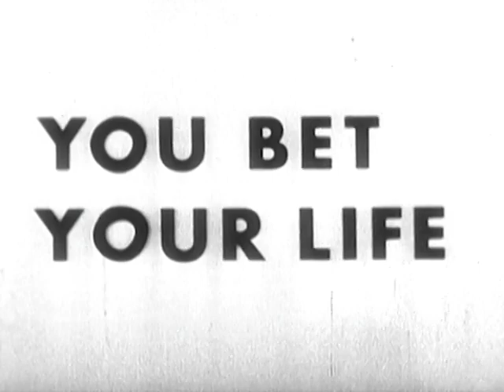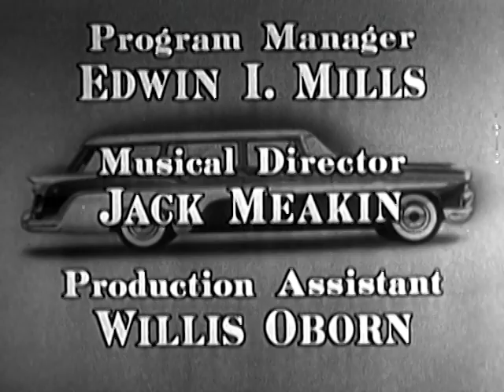Best of Groucho Marx | Food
In this classic episode, the secret word is food.

A compilation of the best segments from the classic quiz show "You Bet Your Life" hosted by legendary witty comedian Groucho Marx.